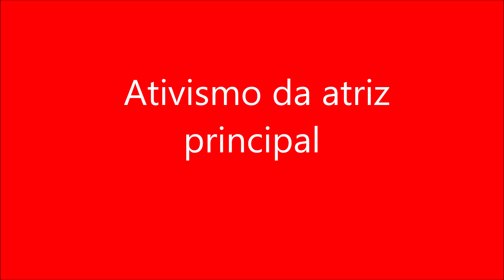Ativismo da atriz principal